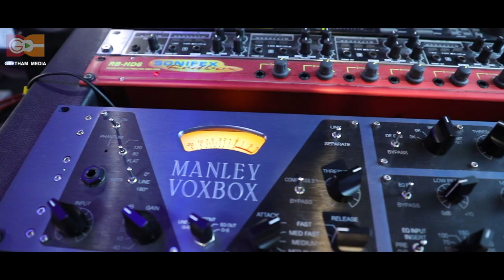PITHAVAM | ARPANAM | K G MARKOSE | LIZY K FERNANDEZ | GEETHAM MEDIA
ALBUM : ARPANAM

SONG : PITHAVAM

LYRICS AND MUSIC : LIZY K FERNANDEZ

SINGER : K G MARKOSE